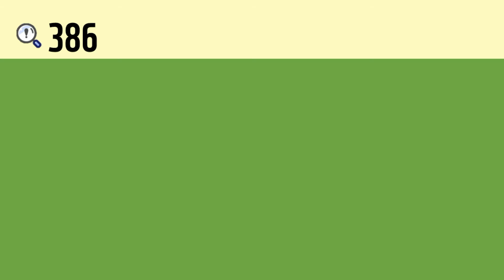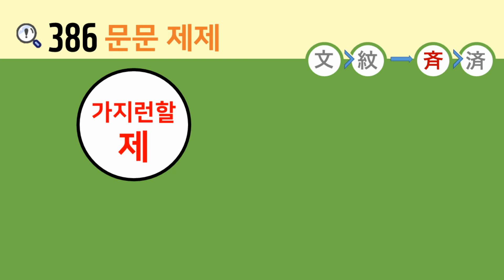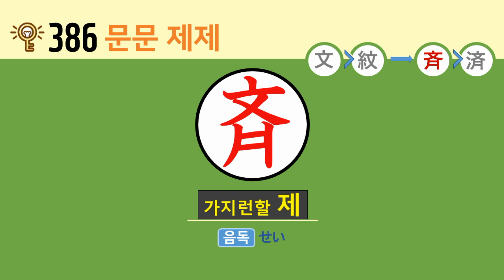일본어 한자암기박사 – 제목번호 386(文紋→斉済 문문→제제)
이번 시간에는 ‘무늬 문, 글월 문’과 ‘가지런할 제’가 활용된 한자들을 연상하여 암기해보도록 하겠습니다.

‘亠(머리 부분 두)’ 아래의 ‘乂(벨 예, 다스릴 예, 어질 예)’와 결합하면 ‘文(무늬 문, 글월 문)’
‘文(무늬 문, 글월 문)’ 왼쪽 변의 ‘糸(실 사, 실 사 변)’과 결합하면 ‘紋(무늬 문)’
‘文(무늬 문, 글월 문)’ 아래의 ‘丨(뚫을 곤)’ 두 개 사이 ‘二(둘 이)’와 합쳐진 글자와 결합하면 ‘斉(가지런할 제)’
‘斉(가지런할 제)’ 왼쪽 변의 ‘氵(삼 수 변)’과 결합하면 ‘済(건널 제, 구제할 제)’